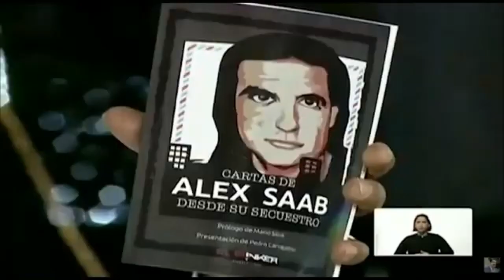Entrevista Exclusiva a Camila Fabri, esposa del diplomático Alex Saab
17/06/23

En el marco del evento "El Lawfare contra Venezuela a tres años del secuestro de diplomático Alex Saab", Camila Fabri, esposa del diplomático, concedió una entrevista exclusiva al corresposal de Radio Clarín de Colombia, Hugo René Orejuela, donde detalla los pormenores de la solidaridad en torno a la campaña internacional, Libertad Alex Saab.

Producción, Edición y montage:
Hugo Rene Orejuela
Periodista corresponsal de